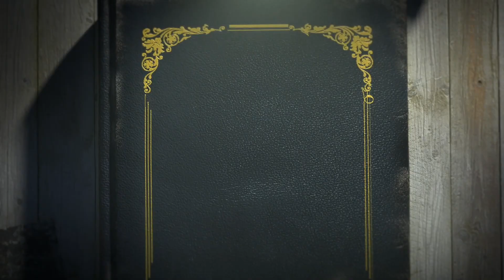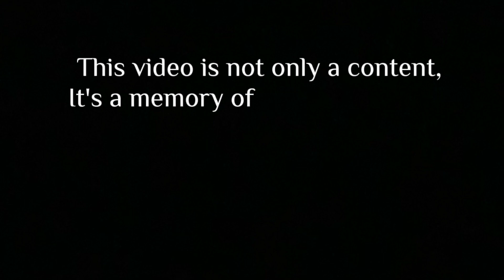বালির বাজার গেছিলাম (গ্রাম্য বাজার) || Day-92 || NusDiary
Welcome to 'Nus Diary'.

এই বাজারটা আমার বাড়ি থেকে 5-6 কিলোমিটার দূরে, পুরোপুরি গ্রাম্য একটা বাজার

Dive into my world as I share snippets of my everyday life, from the moment I wake up to the time I hit the bed. Experience the highs, the lows, and everything in between. Let's create memories together.